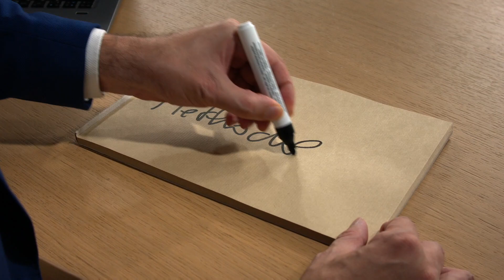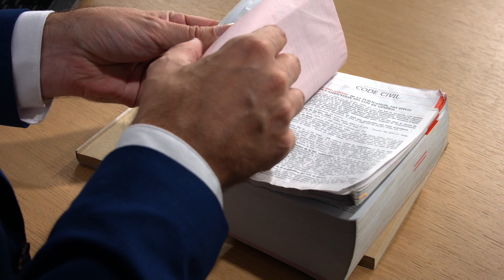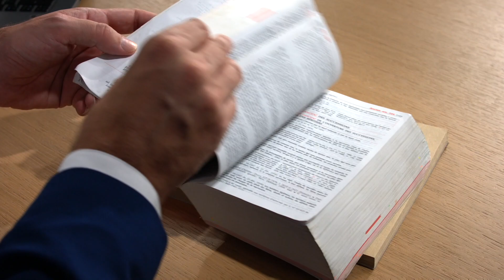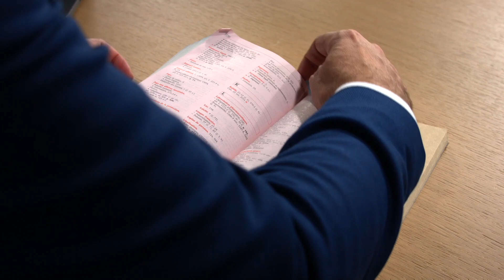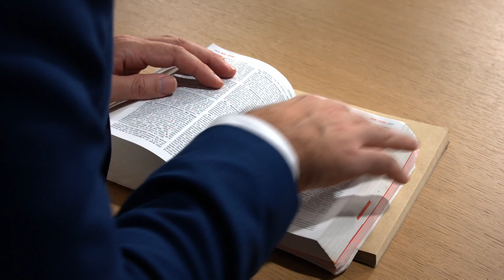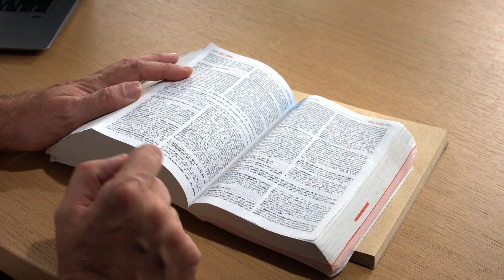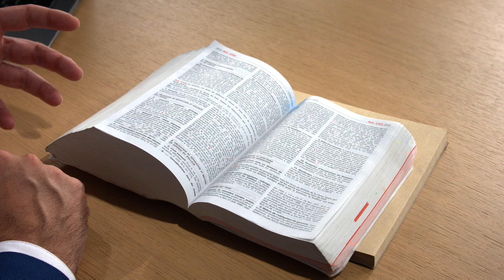Méthodologie juridique : apprendre à utiliser son Code civil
Guillaume SIMIAND,
Enseignant à l’École de Droit de la Sorbonne
Université Paris 1 Panthéon-Sorbonne
Réalisation : David Lorenté & Vincent Delvigne